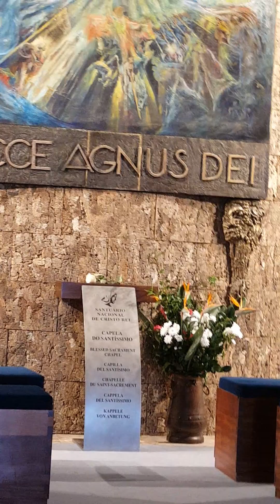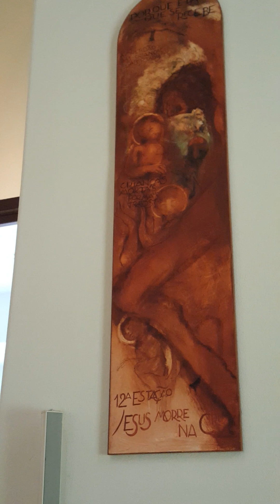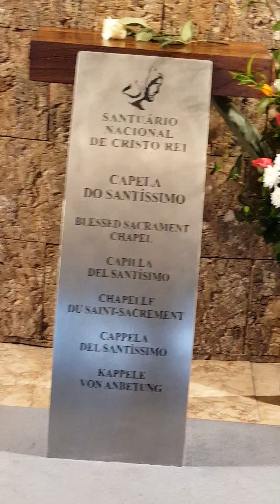Cristo rei Portugal, Almada